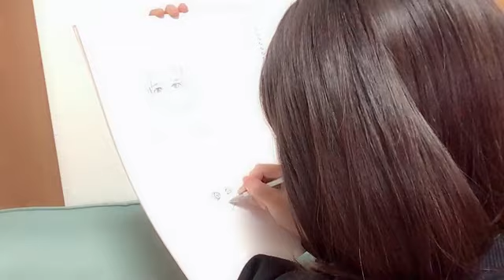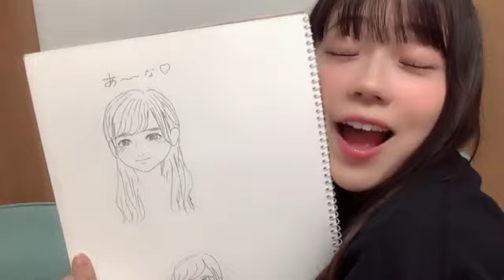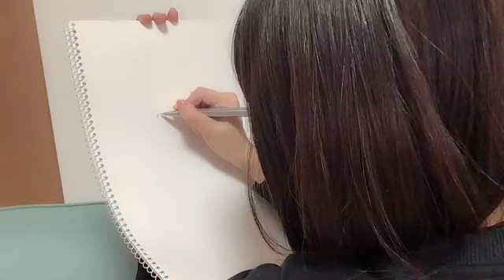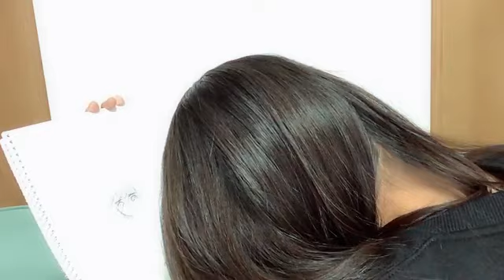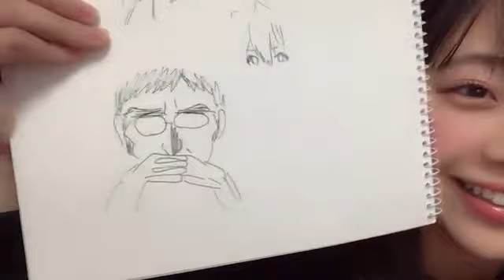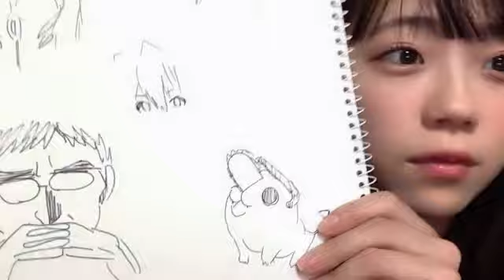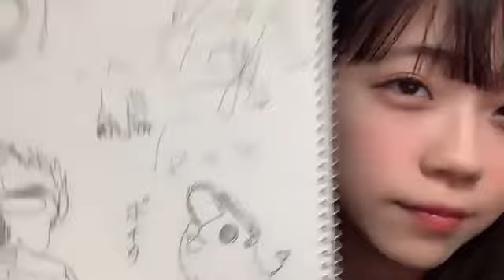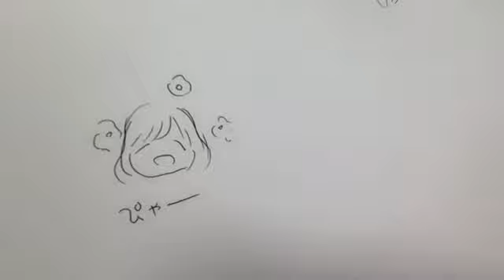工藤 理子（STU48 2期生）｜SHOWROOMショールーム 2022 12 26 22 03